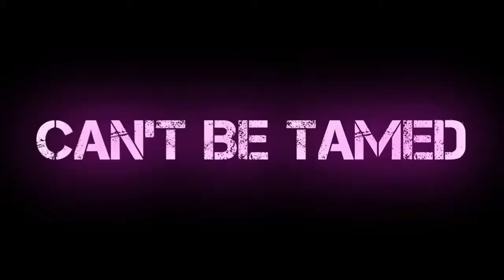miley cyrus - can't be tamed